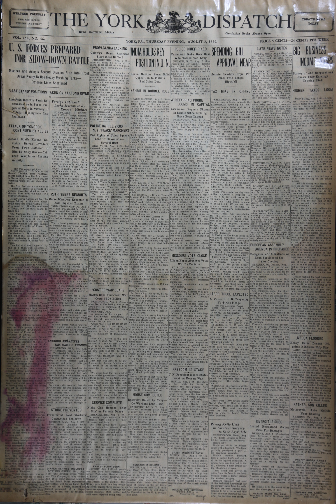Korean War Headline News Story -60(August 3, 1950)